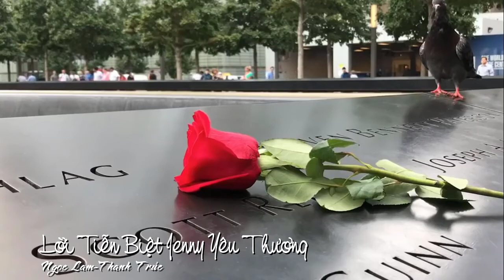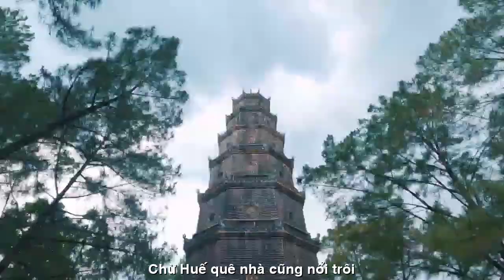[FULL HD]LỜI TIỄN BIỆT JENNY ĐỖ CALI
LỜI THANH TRÚC
TIỄN BIỆT JENNY ĐỖ
CÙNG VỚI
TÁC PHẨM:KHÚC TIỄN JENNY QUA ĐỜI
THƠ:NHÀ VĂN NGUYỄN THỊ THANH BÌNH
SÁNG TÁC VÀ TRÌNH BÀY
NS QUANG ĐẨU HÁT MỘC VỚI GUITARE
PROMOVIES VIDEOKAR NS QUANG DAU